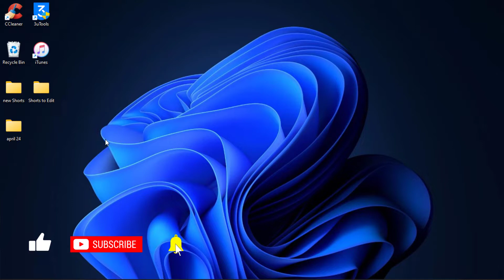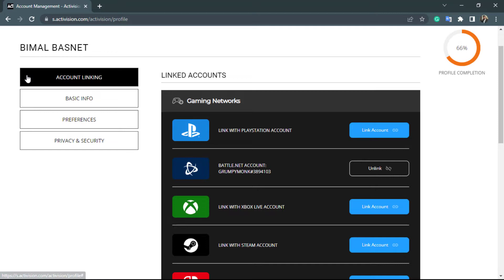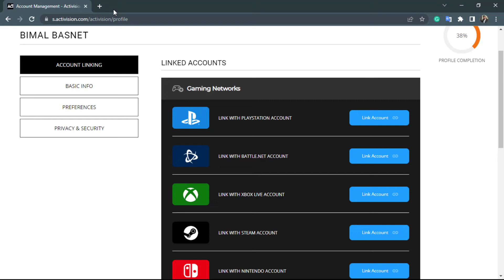How to Unlink An Account from Activision? 2022 Guide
Follow these simple steps:
1. Open your browser and go to activision.com
2. Log in to your account
3. On the top right, click on the Profile icon
4. Under Account Linking, select unlink to unlink your desired account.

0:00 Introduction
0:26 Guide to Unlink Account
2:03 Outro: Final Verdict